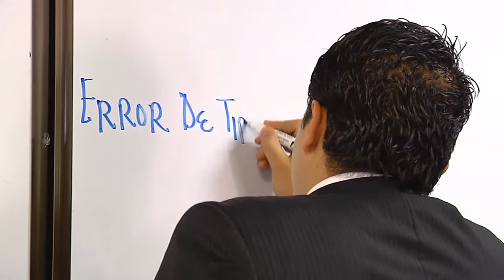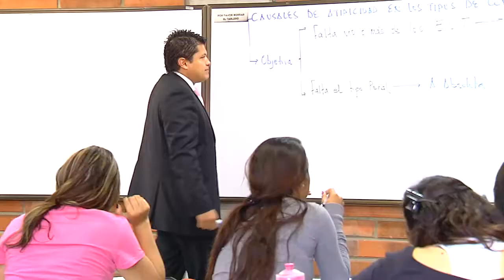Premio AUIP - Maestría en Finanzas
Premio AUIP a la Calidad - Maestría en Finanzas